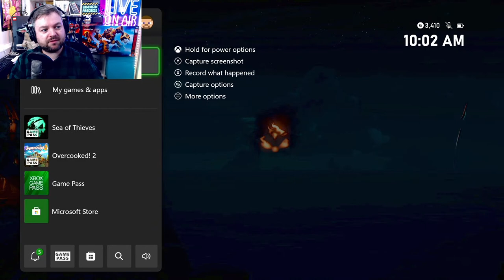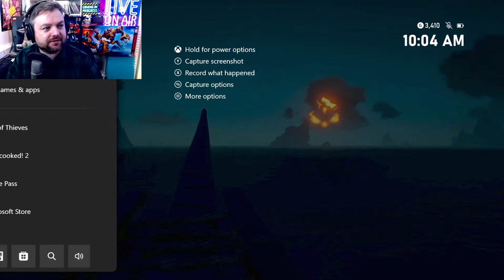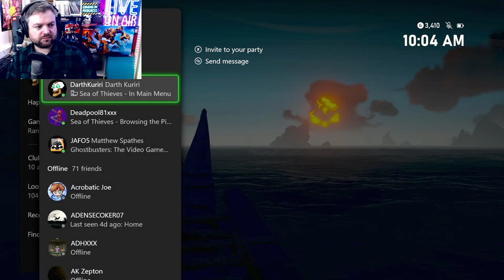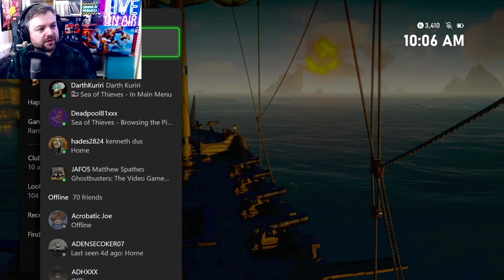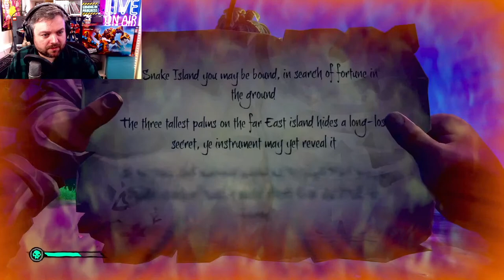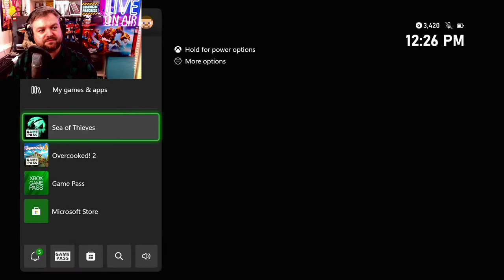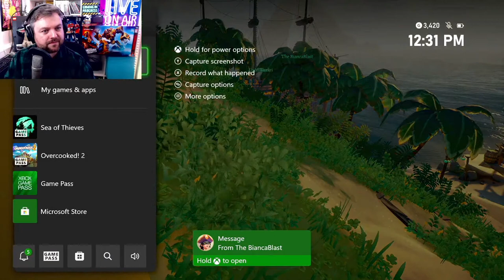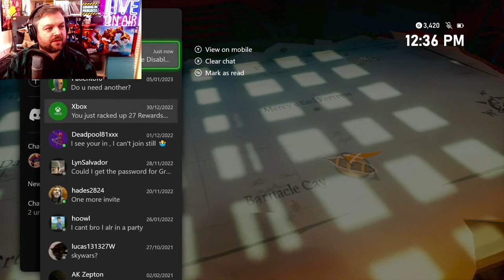Sea of Thieves - We’re On The Gravy Boat!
We have a fast growing community, post memes, clips from the stream, find people to play games with and Will's own special corner.